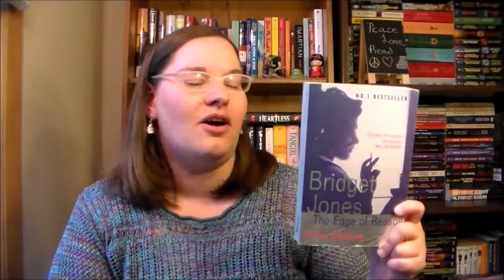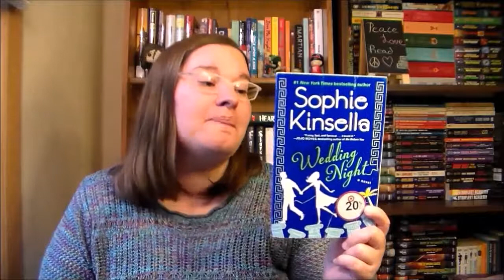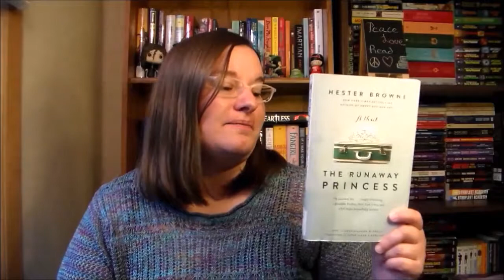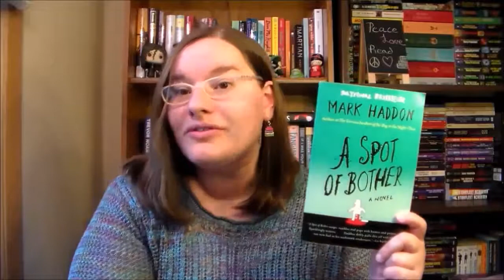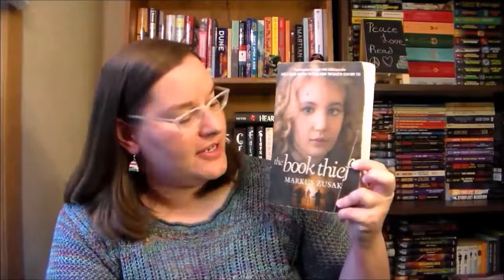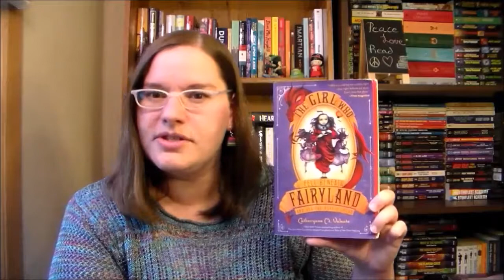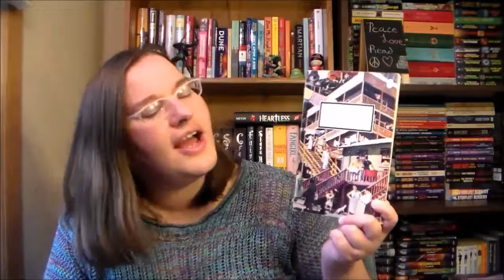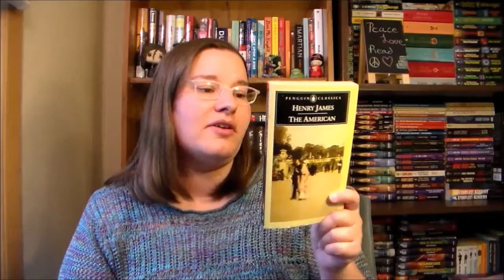Haul 13: Library Book Sale ~April 2017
A large haul of books thanks to a library book sale.  And sorry about the sound.  That's all on me for continually dropping off.

the books:
Bridget Jones: The Edge of Reason by Helen Fielding
Cause Celeb by Helen Fielding
Wedding Night by Sophie Kinsella
A Royal Pain by Megan Mulry
The Runaway Princess by Hester Browne
Insatiable by Meg Cabot
Son of a Witch by Gregory Maguire
The Namesake by Jhumpa Lahiri
A Spot of Bother by Mark Haddon
The Road by Cormac McCarthy
Blind by Rachel DeWaskin
The Girl Who Fell Beneath Fairyland and Led the Revels There by Catherynne M. Valente
The Westing Game by Ellen Raskin
Surprised by Joy by C. S. Lewis
Sweet Thursday by John Steinbeck
The Turn of the Screw and Other Stories by Henry James
The American by Henry James
Indiana Jones and the Sky Pirates by Martin Caidin
Indiana Jones and the White Witch by Martin Caidin
Mondadori's Pocket Italian-English English-Italian Dictionary